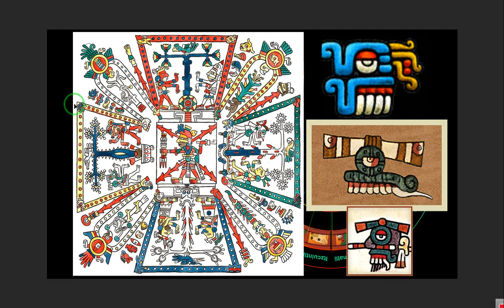Quiahuitl y Tlaloc, Los aspectos duales y terribles, sacrificios como esfuerzos conscientes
La enseñanza Quetzalcóica trascendente original.